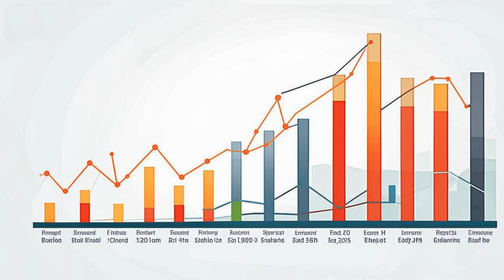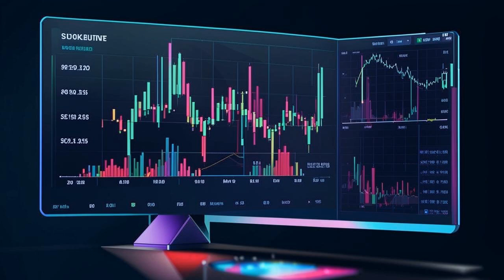🚀 Ethena: The Crypto Piggy Bank That Will Moon 💰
**Ethena: The Crypto Piggy Bank That's Making Waves in DeFi 🚀🪐**

Hey crypto-enthusiasts! 🙋‍♂️ I'm Andrew from BitsPuls, and today we're exploring the world of Ethena, a synthetic dollar protocol that's shaking up the DeFi space. 💸

Ethena is like a crypto-native piggy bank that gives you all the benefits of DeFi without the hassle of traditional banking. 🏦 Their USDe token, also known as the "Internet Bond," is pegged to the dollar and offers a sweet savings account that earns you interest. 💰

You can grab ENA tokens on exchanges like Gate.io, Bybit, and Binance. Gate.io is the hottest spot, with a whopping $70 million in ENA trades every day. 🔥

Ethena's daily trading volume is a staggering $852 million, a 55% surge from yesterday. 📈 That's a lot of crypto changing hands!

But here's the kicker: ENA's price is still below its all-time high, meaning there's room for it to fly even higher. 🚀

Compared to other cryptos, Ethena has been on fire, up 14% in just a week while the rest of the market lags behind. 🔥 It's even outperforming similar Ethereum-based cryptos. 💫

If you're looking for a promising altcoin with moon potential, ENA might be your ticket. 🌕

Don't forget to check out our partner Bybit's copy trading platform where you can copy the trades of successful traders and make some serious gains. 💰 Trust me, it's worth it!